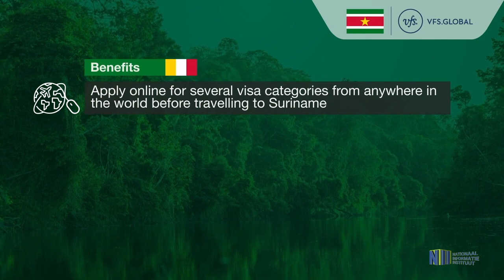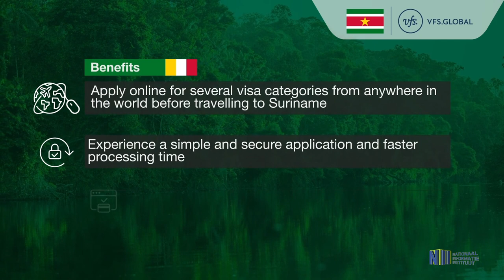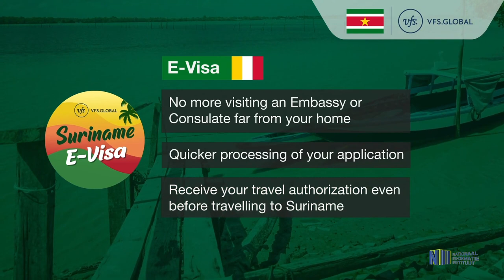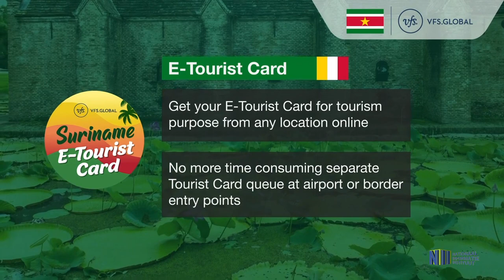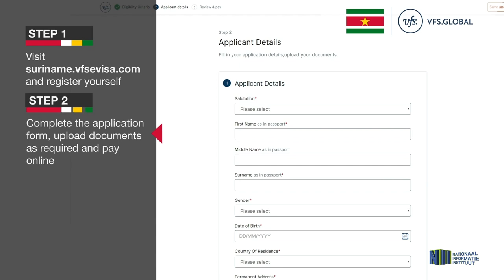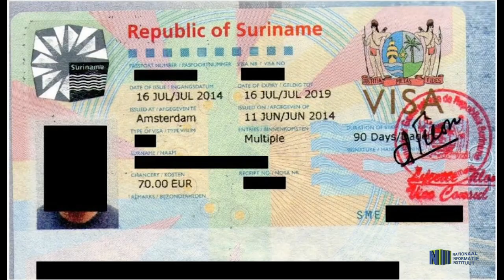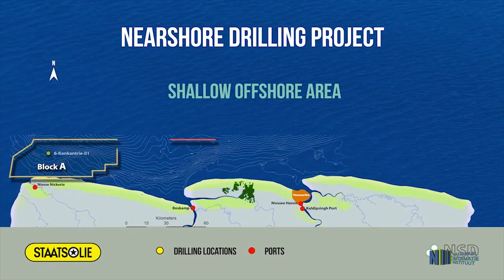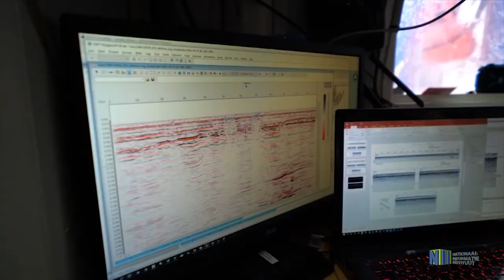VRAAGGESPREK MET ZAAK GELASTIGDE OQUEMELE DENZ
De zaak gelastigde van Suriname in Nederland, Oquemele Denz was onlangs voor werkbezoek in Suriname. In verband hiermee hebben wij van het Nationaal Informatie Instituut een gesprek gehad met hem over de zaken de mensen in de diaspora rakende.